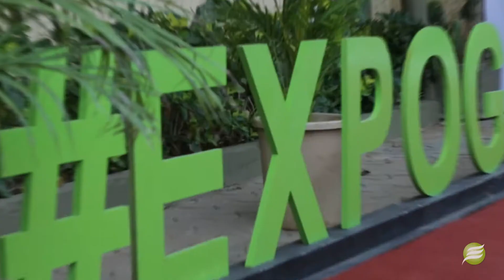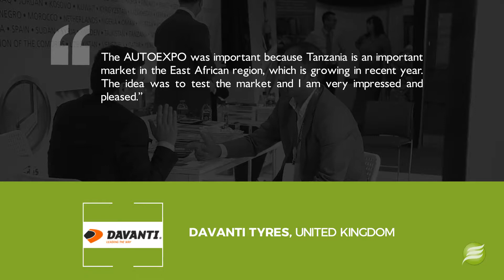21st Autoexpo Tanzania 2018 - International Automotives & Spare Parts Trade Show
21st AUTOEXPO 2018 - International Trade Show on Automotive, Spare parts, Accessories & Transportation is the largest trade event held annually in Tanzania. This year Nissan, Hyundai & TATA has launched their new vehicles during the event. The exhibition attracts exhibitors from more than 28 countries and visitors from all over East & Central Africa, thus giving exhibitors an excellent opportunity to explore several countries in one time. Over the past few years, Tanzania has emerged as a major regional trade centre.